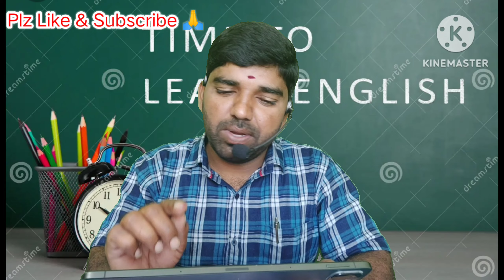💥DSC - GENERAL ENGLISH TEXT BOOK ఎలా చదవాలి? BEST BOOKS ఏవి? ఇలా చడావితే MARKS పక్కా